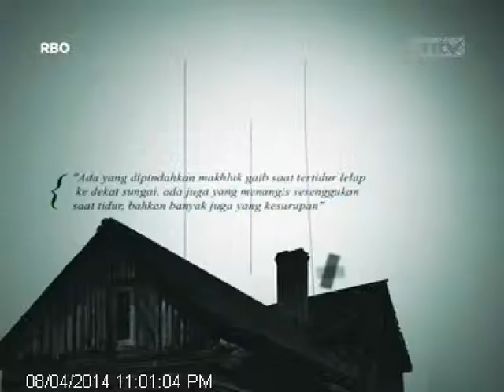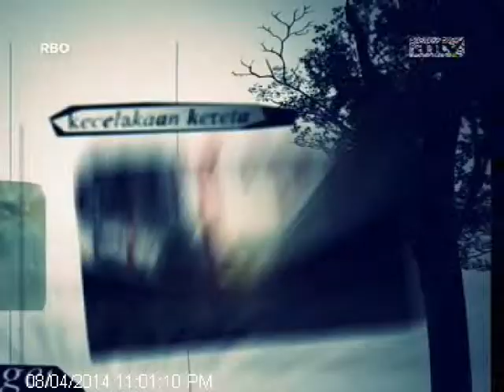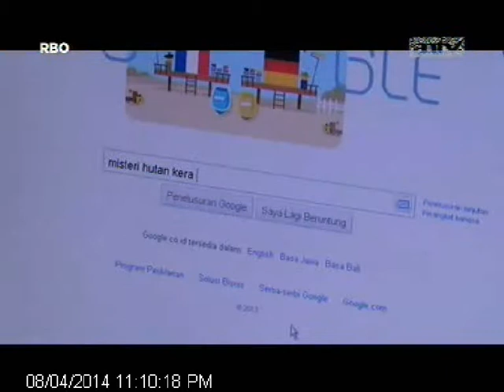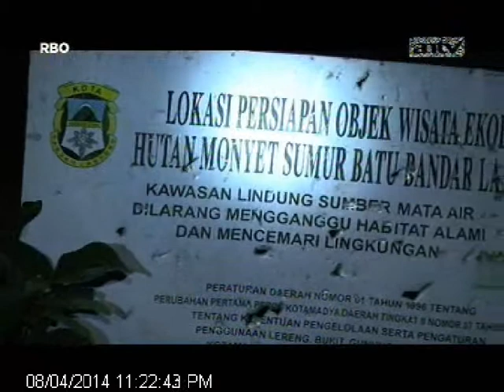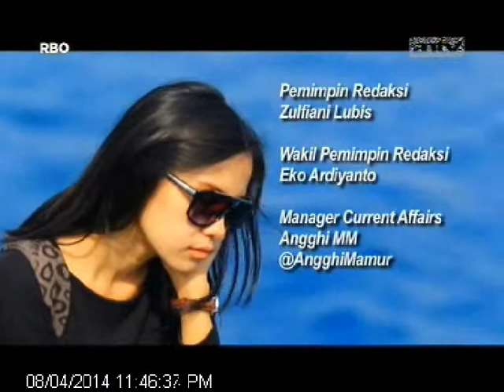[ANTV] ANGKER BANGET HUTAN KERA TIRTOSARI